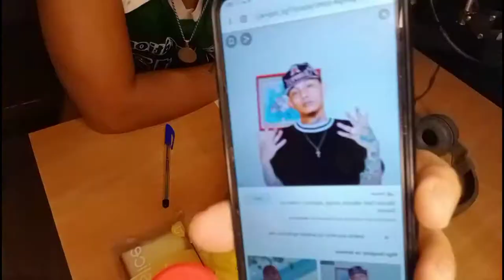Skusta Clee MY DRAWING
PRACTICE DROWNING SKUSTA CLEE